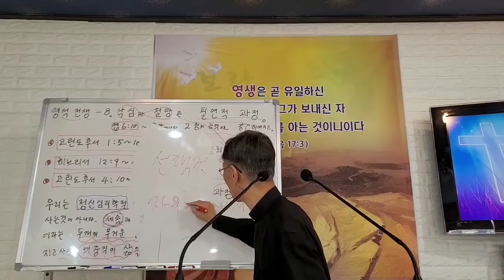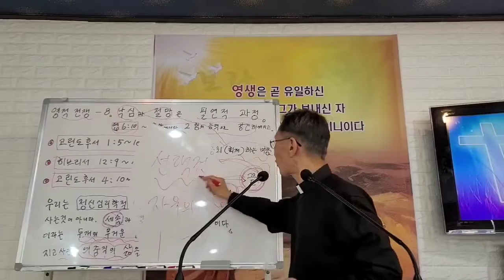152. 영혼의 부활과 몸의 부활. 온전한 부활 즉 온전한 거듭남의 신앙. 김종욱목사